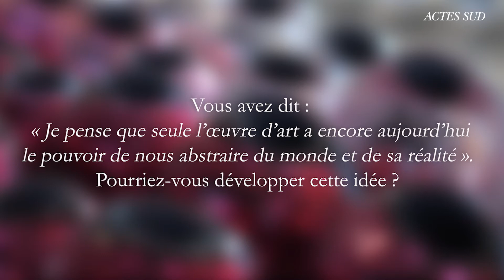Jean-Michel Othoniel | **Le Théorème de Narcisse**, partie 4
« Je pense qu’on a beaucoup de chance en tant qu’artiste-plasticien aujourd’hui de pouvoir proposer des œuvres, des espaces, des performances, des films qui ont une autonomie face au monde, qui sont un monde clos. »
Jean-Michel Othoniel nous parle de son livre et de son exposition **Le Théorème de Narcisse**.

Du 28 septembre 2021 au 9 janvier 2022, le Petit Palais invite Jean-Michel Othoniel à investir la totalité du Musée et son jardin. Il s’agit de la plus grande exposition personnelle de l’artiste à Paris depuis sa rétrospective « My Way » au Centre Pompidou en 2011.